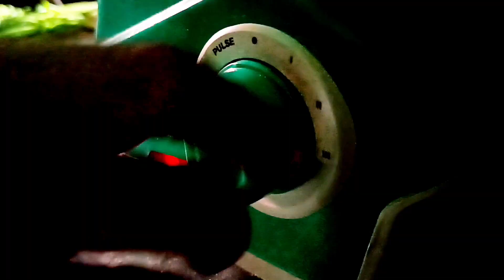Aaj Banaye Simple Healthy And Testy Paneer |आज बनाएं सरल, स्वास्थ्यवर्धक और स्वादिष्ट पनीर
Aaj Banaye Simple Healthy And Testy Paneer  |आज बनाएं सरल, स्वास्थ्यवर्धक और स्वादिष्ट पनीर |@souravjvlogs

paneer recipes
paneer recipe
paneer
paneer ki sabji
paneer masala
paneer sabji
easy paneer recipes
restaurant style paneer sabji
healthy paneer recipes
easy paneer recipe
matar paneer ki sabji
easy and tasty paneer recipe
quick and easy paneer recipes
simple paneer ki sabji
paneer curry
simple paneer recipes

Basanti Mukherjee
Asansol
West Bengal

aajbanayesimplehealthyandtestypaneer आजबनाएंसरलस्वास्थ्यवर्धकऔरस्वादिष्टपनीर paneerrecipes paneerrecipe paneer paneerkisabji paneermasala paneersabji easypaneerrecipes paneerbuttermasala paneerbuttermasalarecipe paneermasalarecipe restaurantstylepaneersabji healthypaneerrecipes easypaneerrecipe matarpaneerkisabji easyandtastypaneerrecipe quickandeasypaneerrecipes simplepaneerkisabji matarpaneerrecipe,paneertikkamasala#paneerbhurjirecipe#paneercurry#simplepaneerrecipes